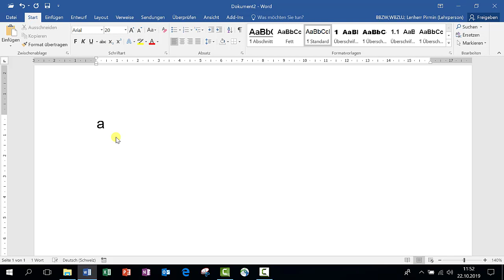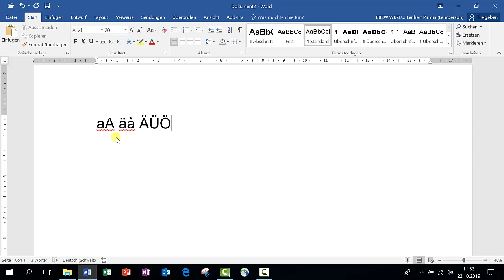Word grosses ÄÖÜ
In Word in der Schweiz ein grosses Ä, Ö oder Ü schreiben.
Grosse Umlaute schreiben in der Schweiz.